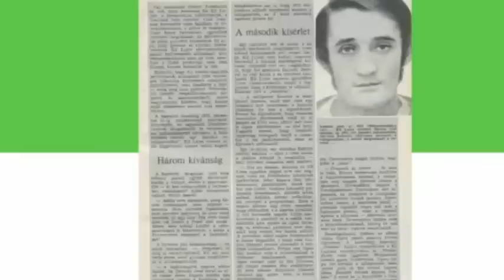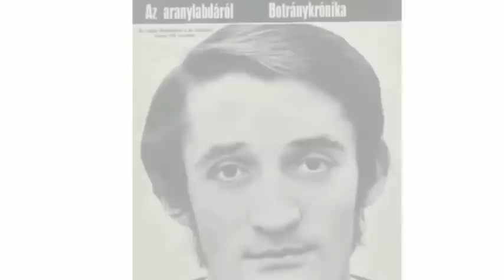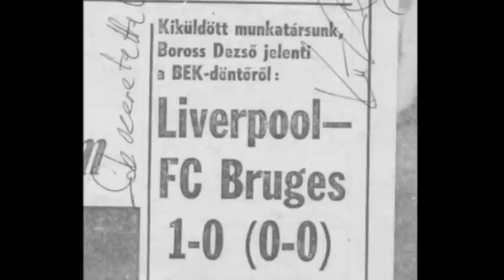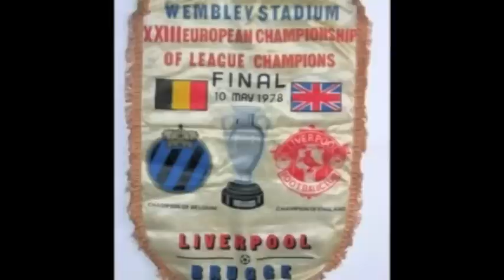Kű Lajos élete - 3.rész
Kű Lajos életéről szóló film négy részletben. Család, barátok, labdarúgás, Magyarország!